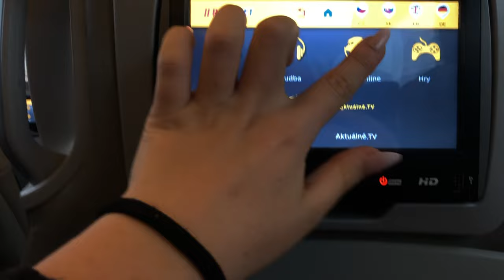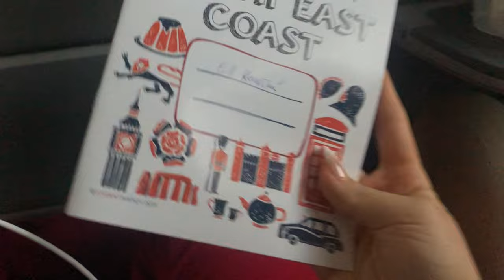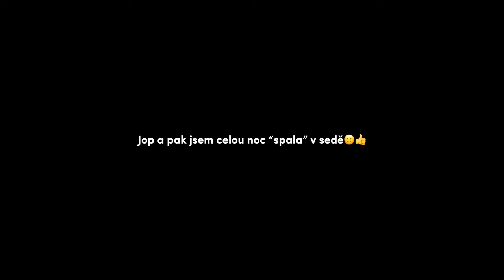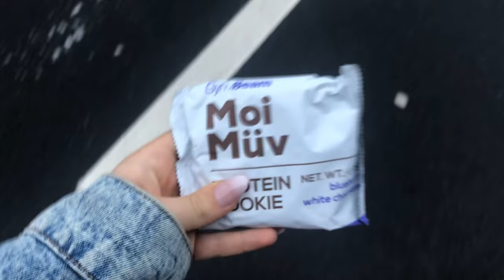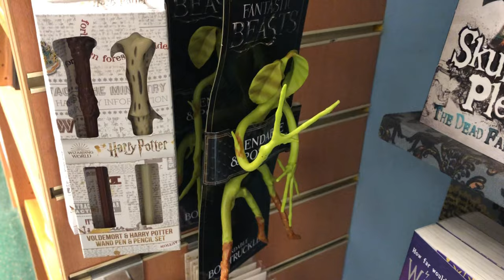ANGLIE VLOG #1 - cesta, Worthing | Ell